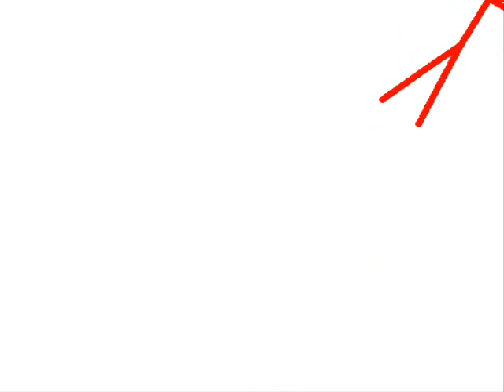Animation Warp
My first movie ever on YouTube!!!